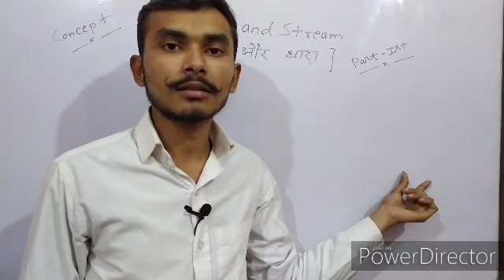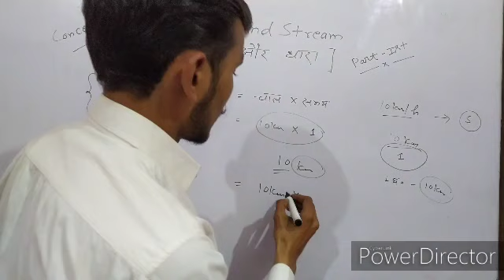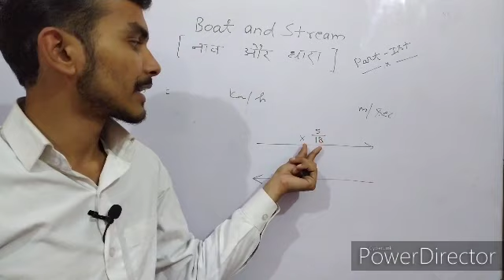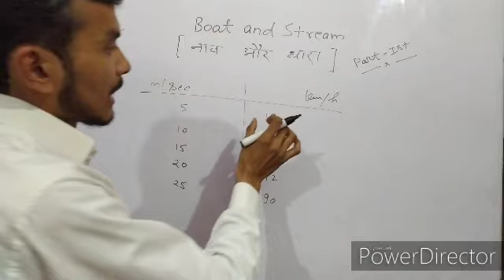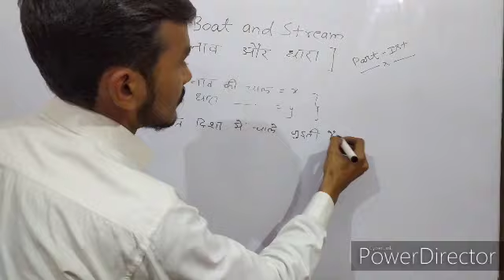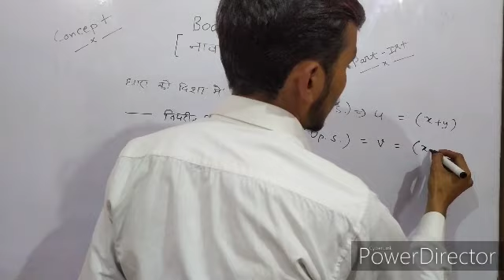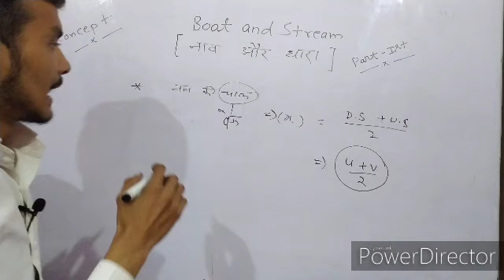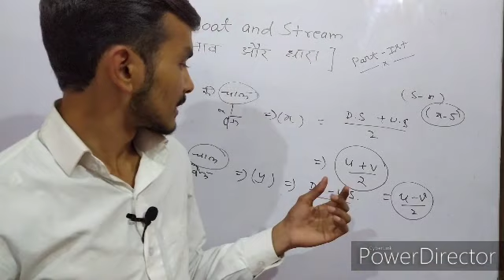नाव और धारा (⛵ Boat and Stream) Part 1st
maths by Adarsh Yadav
boat and stream with concept
for NTPC, GROUP D,AND OTHER COMPTETIVE EXAM